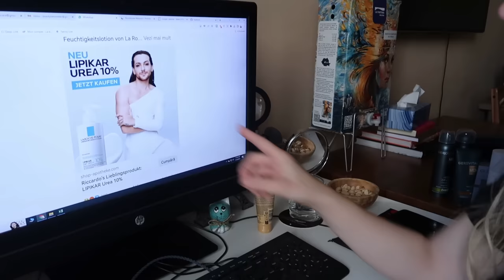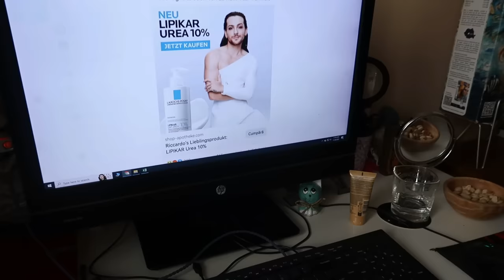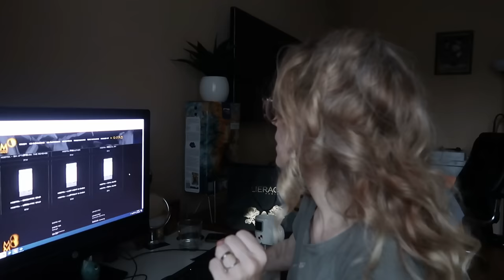DAILY VLOG cosmetice, parfumuri Maison Olfactif si chef de putina barfa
✅BB20 iti aduce 20% reducere la toate produsele IMAR Skin nu se combina cu alte reduceri
✅BB10 iti aduce 10% reducere la toate produsele Mara Blu nu se combina cu alte reduceri